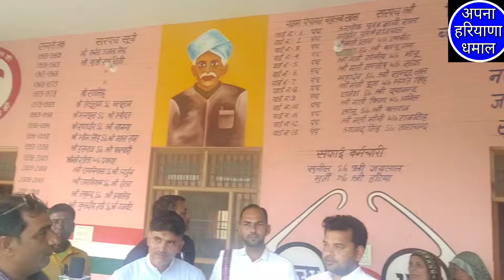महम चौबीसी के बलंभा गांव के सरपंच का एक और बड़ा निर्णय मिशाल बना सरपंच